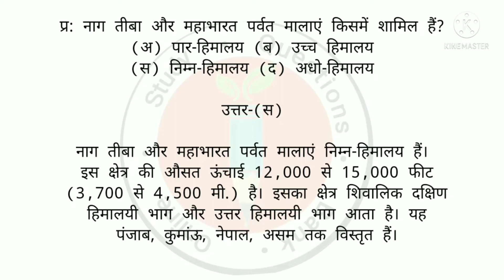नाग तीब्बा और महाभारत पर्वत मालाएं किस में शामिल है?gk